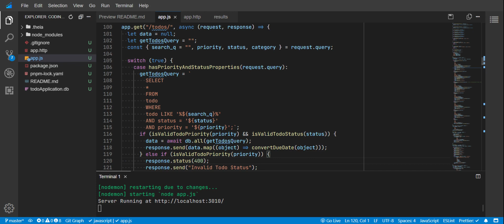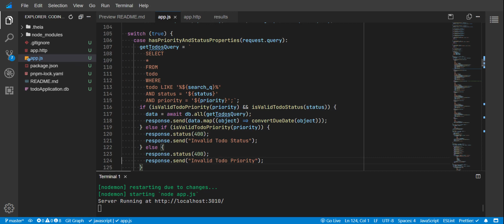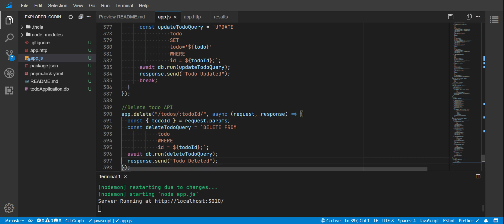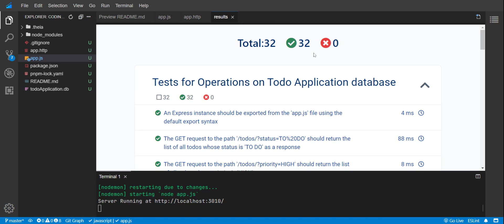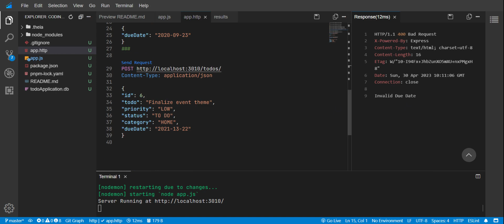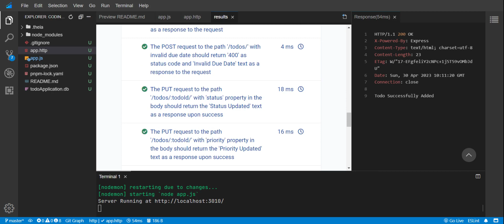NODE JS | CODING ASSGINMENT-1 | CCBP | NXTWAVE